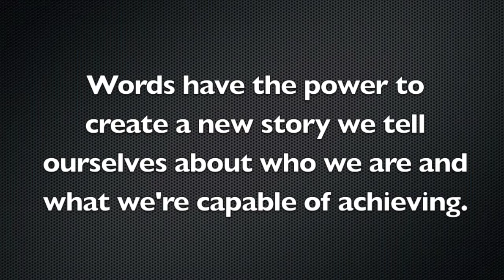"What If" by Blake Brandes (Motivational Blog Rap #37)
Rap inspired by May 7, 2015 blog post "What If You're Successful?" by Blake Brandes.

Weekly motivational blog posts and raps, plus a free album download, available

Instrumental: "Dur D'Etre Optimiste" by Keny Arkana

Lyrics:

I’m the wordsmith of hip-hop, nerds call it lit-hop
Put your hands up and exit through the gift shop
I’m about to lift off if I got the starter jet
But it’s so much harder if I haven’t even started yet
Takin’ all your bets, and I’m callin’ bluffs
Never feelin’ ready and I’ll never be tall enough
But when I’m doubting and life gets stressful
I just have to ask: "What if you’re successful?"
Sometimes the fear isn’t that we’ll drop the ball
But that we’re more powerful than we thought possible
I launch words of encouragement through the ether
So they’ll land at your feet when you need a breather
Words form actions and the actions form habits
And habits can lead to a life that’s lavish
So it would be tragic to listen the demons scream
Rather than asking: "What if you achieve your dreams?"